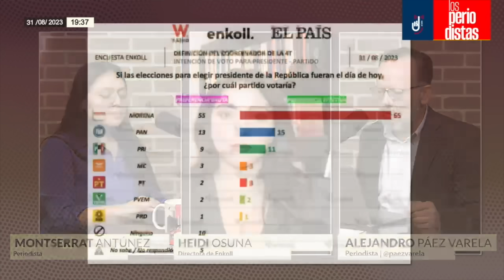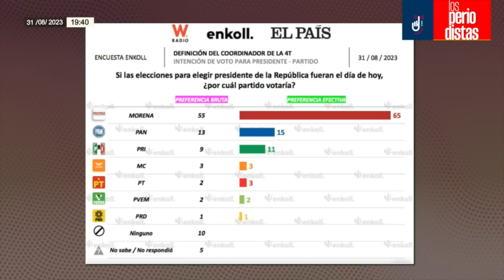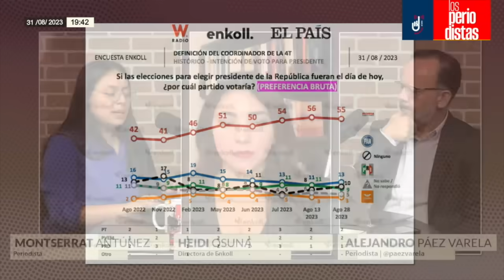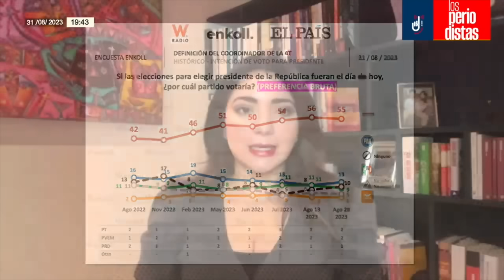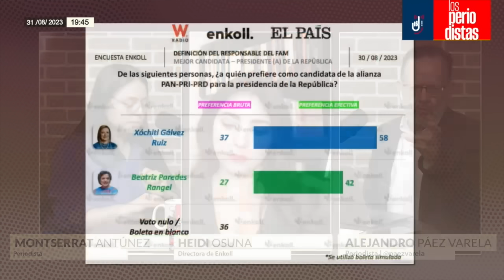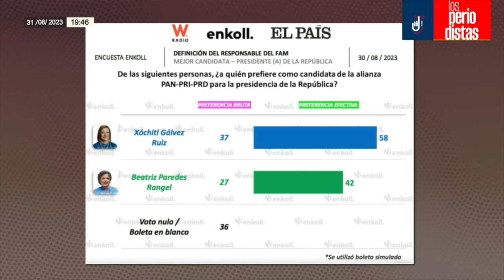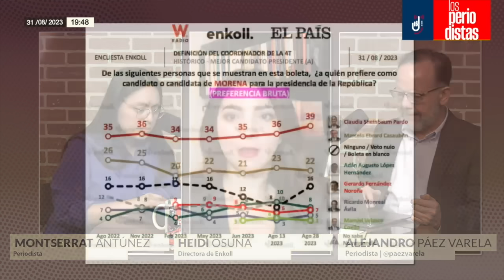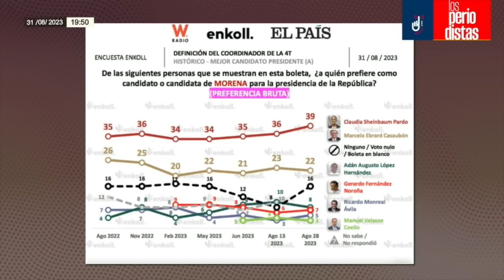Xóchitl Gálvez tenía 37% de preferencias frente al 27% de Beatriz, según última encuesta de Enkoll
Alejandro Páez Varela y Montserrat Antúnez conversan con Heidi Osuna, directora de Enkoll…